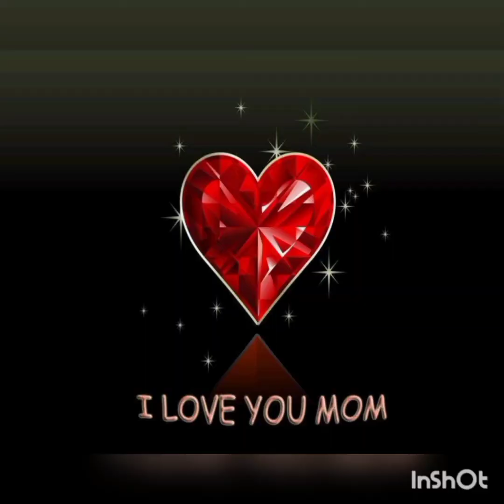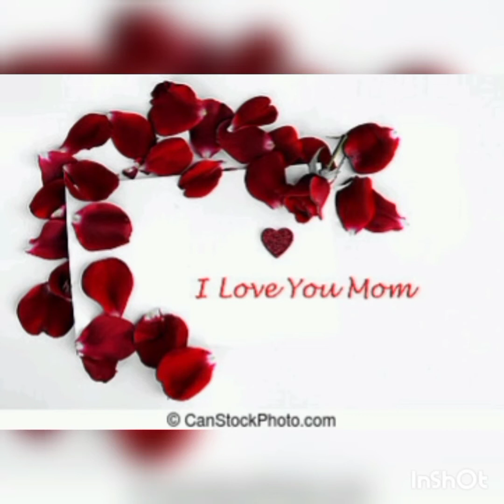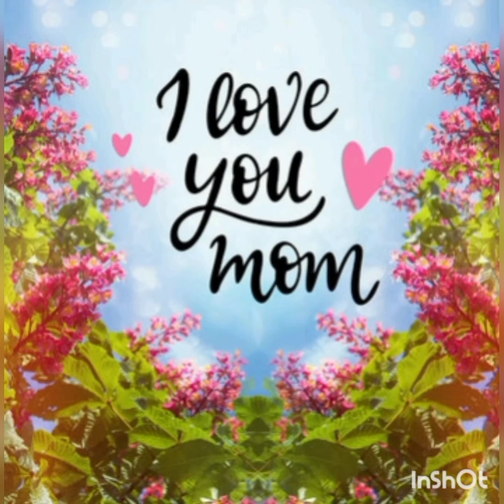Ilovemymom And couples Dpz Status